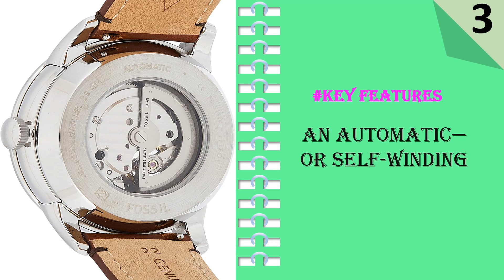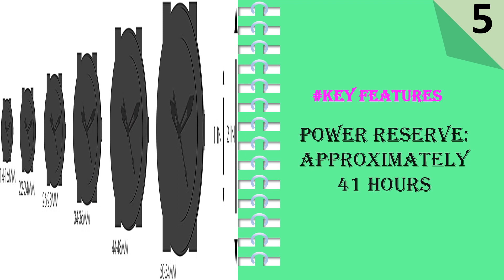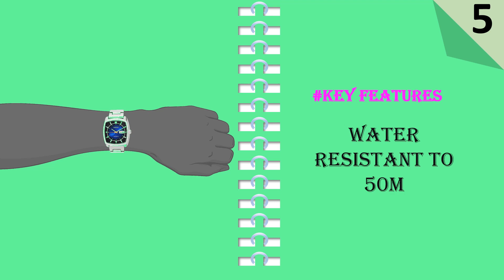Top 5 Best Automatic Watches || Seiko Automatic Watches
Here Are The Top 5 Automatic Watches:

1. SEIKO Men's SNK809 5 Automatic Watch
2. Seiko Men's Recraft Series Automatic Watch
3. Fossil Men's Townsman Automatic Watch
4. Seiko Men's SNKN37 Automatic Watch
5. SEIKO Men's SNKP23 RECRAFT Automatic Watch

Automatic watches, also known as self-winding watches, are a type of timepiece that uses the natural motion of the wearer's wrist to power the watch. These watches are a popular choice among watch enthusiasts due to their impressive accuracy, durability, and convenience. However, with so many options available, choosing the best automatic watch can be a daunting task. In this article, we will provide you with some tips on how to choose the best automatic watch that suits your needs and preferences.

Consider the Movement Type
The first thing to consider when choosing an automatic watch is the movement type. There are two main types of movements: mechanical and quartz. Mechanical movements are powered by the natural motion of the wearer's wrist, while quartz movements are powered by a battery. Automatic watches typically use mechanical movements, which are more complex and require more maintenance than quartz movements. However, mechanical movements offer a higher level of accuracy and durability, making them a popular choice among watch enthusiasts.

Look for High-Quality Materials
The materials used to make the watch can greatly impact its durability, accuracy, and overall aesthetic appeal. When choosing an automatic watch, look for watches made with high-quality materials such as stainless steel, titanium, or gold. These materials are known for their durability and resistance to wear and tear. Additionally, watches made with sapphire crystals are known for their scratch resistance and overall durability.

Check the Water Resistance Rating
If you plan to wear your automatic watch while swimming, diving, or participating in other water activities, it's essential to check the water resistance rating. A water-resistant watch can withstand exposure to water to a certain extent, but it's important to note that not all watches are created equal. Look for watches with a water resistance rating of at least 50 meters or more, which will allow you to wear the watch while swimming or snorkeling without damaging the watch.

Consider the Watch Face Size and Style
The size and style of the watch face are also important considerations when choosing an automatic watch. A larger watch face may be easier to read but may not be as comfortable to wear. On the other hand, a smaller watch face may be more comfortable but may be more difficult to read. Additionally, the style of the watch face can greatly impact the overall aesthetic appeal of the watch. Consider your personal style and preferences when choosing a watch face that suits you.

Set a Budget
Automatic watches can range in price from a few hundred dollars to several thousand dollars, depending on the brand, materials, and features. Before making a purchase, it's important to set a budget and stick to it. Consider what features are essential to you and choose a watch that fits within your budget.

Your Quores:

best seiko watches
best seiko automatic watches
cheap automatic watches
best automatic watches under 500
best mechanical watches
affordable automatic watches
best automatic watches under 1000
best seiko 5
affordable mechanical watches
best budget automatic watch
automatic watches under 500
best cheap automatic watch
best automatic watches under 200
best mechanical watches under 500
best seiko 5 watches